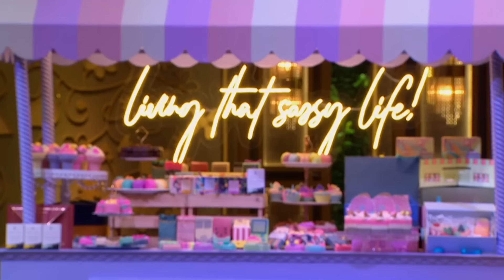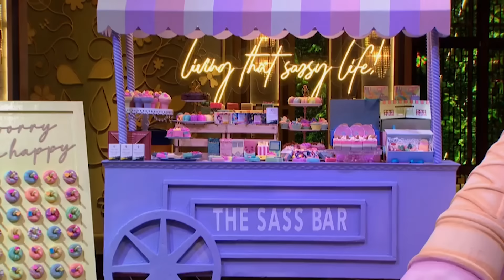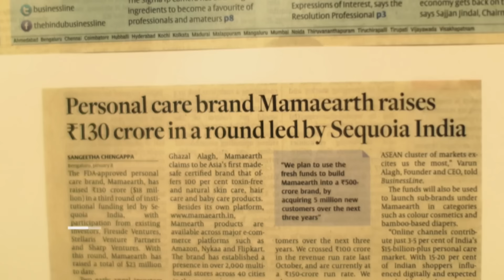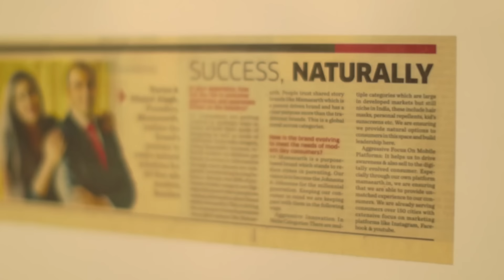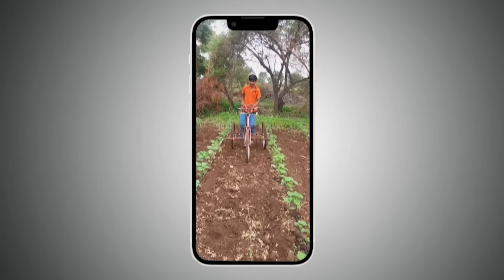इन Fancy Ice-cream Soaps को देखकर Shark Ghazal हुई Surprised! | Shark Tank IndiaS1 | Full Episode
Coming with a similar product which already has a tough competitor in market, Will still be able to get investment?